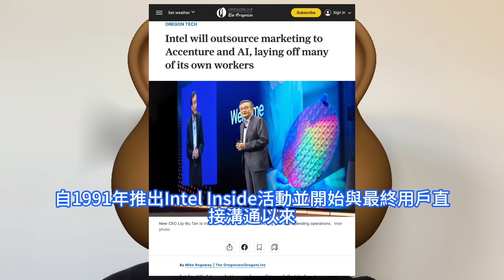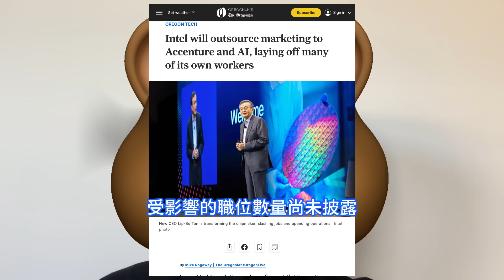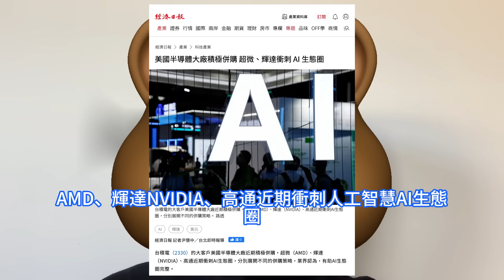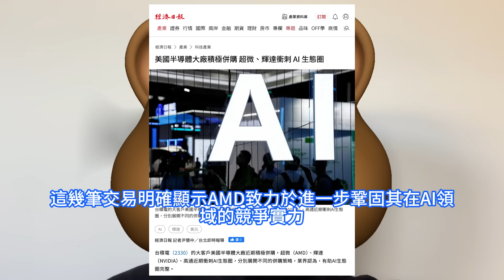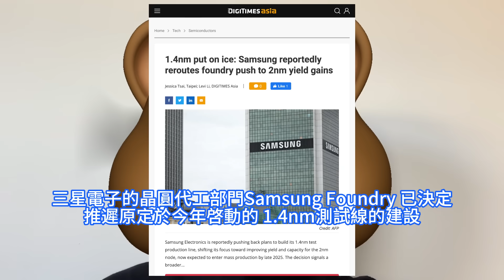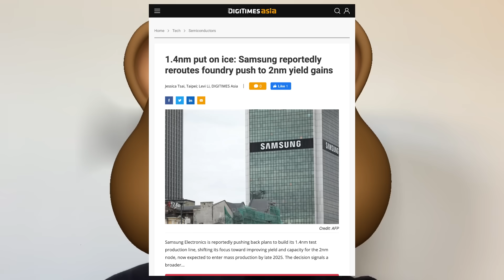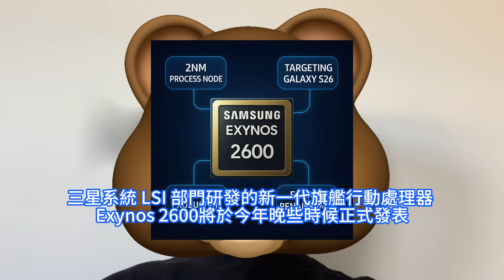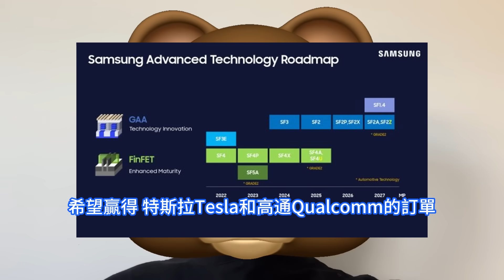出大事件！三星突推遲關鍵1.4nm工藝，台積電無死角爆虐後迫火拼2nm。英特爾行銷部門開始大規模裁員，埃森哲和AI承接部分業務。美國半導體大廠正積極並購，AMD、輝達、高通衝刺人工智慧生態圈。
由於相信埃森哲的AI能夠更好地連接英特爾與客戶，英特爾計劃裁減大量行銷人員，因此未來似乎將大幅削減以人力驅動的行銷工作。受影響的職位數量尚未披露，但英特爾確認，這些變化將顯著改變團隊結構，最終只保留精簡的團隊。台積電的大客戶美國半導體大廠近期積極並購，AMD、輝達NVIDIA、高通近期衝刺人工智慧AI生態圈，分別展開不同的並購策略，業界認為，有助AI生態圈完整。據Sedaily報道，三星電子的晶圓代工部門Samsung Foundry 已決定推遲原定於今年啓動的 1.4nm測試線的建設，以便於將更多的人力和投資集中在計劃於今年年底量產的 2nm制程工藝上。